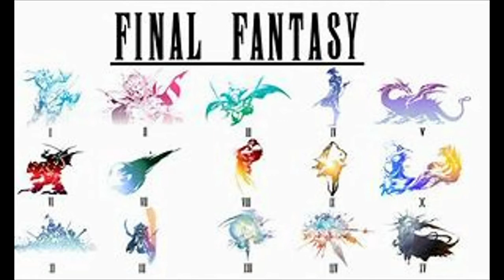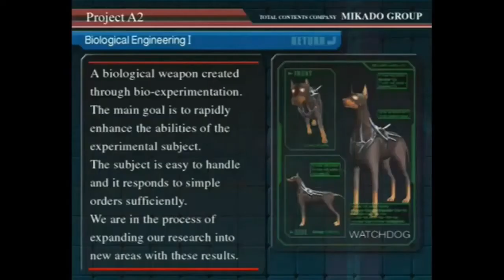Top 12 Favorite Video Game Villains 🦹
I was so proud on how the list came out! And this is my longest one yet!!

Introducing my Top 12 Favorite Video Game Villains! Inspired by other Villains list, but mostly the one from Fawful's Minion and CJszero01.

NOTE: I also made a blooper saying Ivo Robotnik was a sibling to Maria, but they were actually cousins which I found out later. Whoops! :(

Inspiration: 0:00
Channel intro: @0:05
Intro: @0:37